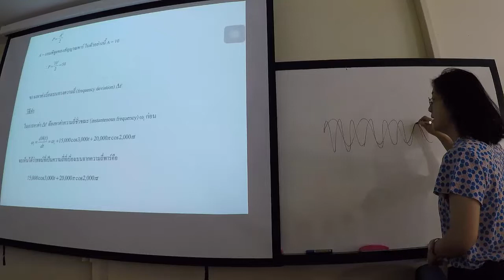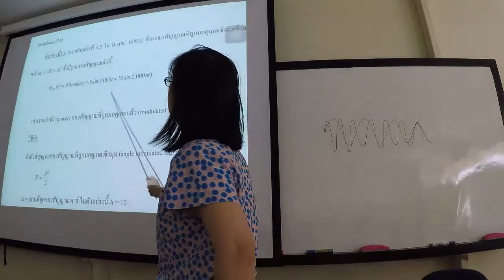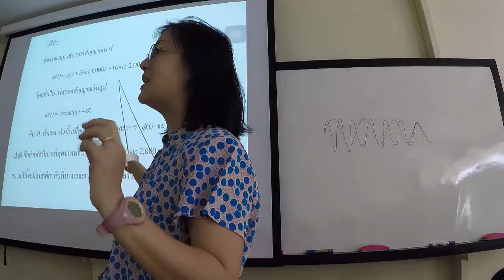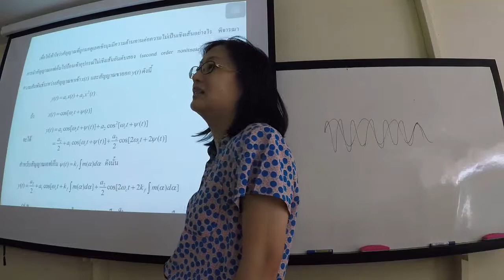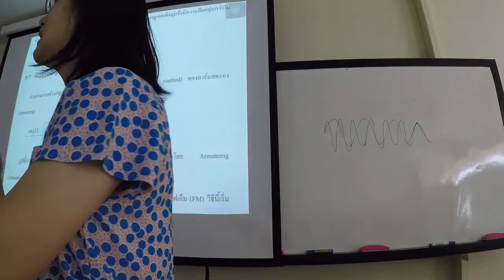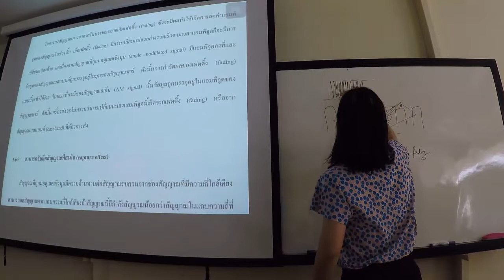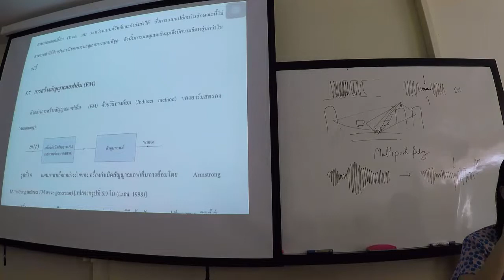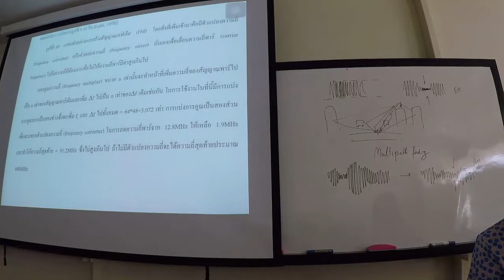Principles of communications : example 5.6 / ข้อดีของการมอดูเลตเชิงมุม / การสร้างสัญญาณ FM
Topic : example 5.6 / ข้อดีของการมอดูเลตเชิงมุม / การสร้างสัญญาณ FM
by Associate prof.Dr. Usana Tuntoolavest
Principles of Communications
Department Of Electrical Engineering,
Kasetsart University (Bangkhen campus)